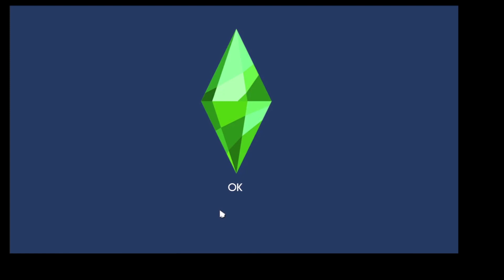Sims 4 Inselgeschichten 055 Deutsch lernen leicht